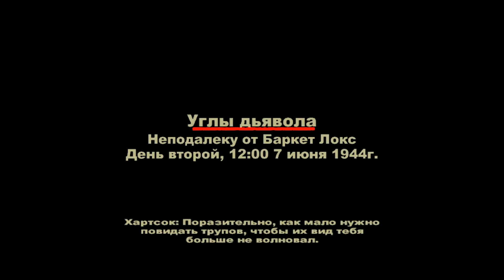Brothers In Arms-Earned in Blood Прохождение Глава 5:Углы Дьявола.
➤ Brothers In Arms-Earned in Blood :Прохождение На ПК Без Комментариев